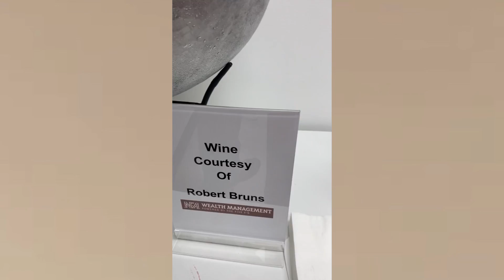GRWM 2 | Attending a Rope Cutting for a fellow Chamber Member in Katy, Texas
It was an honor to attend this Rope Cutting Ceremony Event for a fellow chamber member. Such a great experience to witness them cut the rope, try out their new equipment and network with everyone in the community